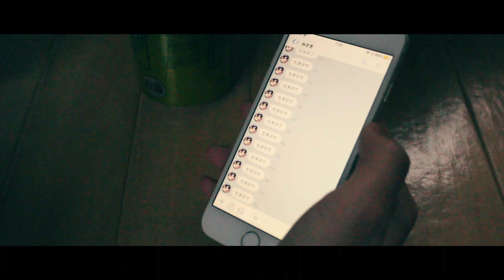映画予告編「BLACKOUT」（駒澤大学GMS学部3年生制作）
駒澤大学GMS学部高ゼミの3年生が、2019年後期のグループワークとして、2分以­内の映画予告編に初挑戦しました！取材撮影のエピソードについては、こ­ちらのゼミ­ブログと合わせてご覧ください。